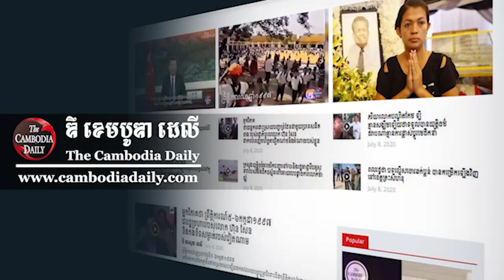ការដើរចញពីកម្មវិធី Idea Talk របស់លោក សោ ចាន់ដេត បង្ហាញពីវប្បធម៌នយោបាយគ្មានសីលធម៌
បណ្ឌិត សេក សុជាតិ៖ ការដើរចញពីកម្មវិធី Idea Talk របស់លោក សោ ចាន់ដេត កាលពីយប់ថ្ងៃទី២២ ខែមិនា ឆ្នាំ២០២១ បានបង្ហាញពីវប្បធម៌នយោបាយគ្មានសីលធម៌ និងគ្មានសណ្ដាប់ធ្នាប់ ឬខ្វះការទទួលខុសត្រូវ។ វប្បធម៌បែបនេះ គឺជាវប្បធម៌នយោបាយ​មួយដែលកម្ពុជាមិនអាចចាកផុតពីការធ្វើនយោបាយបោកប្រាស់ម្ចាស់ឆ្នោត និងម្ចាស់ប្រទេសនោះទេ។ បញ្ញវន្តបានខិតខំផ្ដួចផ្ដើមឲ្យមានវប្បធម៌នយោបាយថ្មីមួយ តែអ្នកនយោបាយចាស់ៗខ្លះ បានធ្វើជញ្ជាំងបាំងមិនឲ្យវប្បធម៌នយោបាយថ្មី រីកលូតលាស់បាន